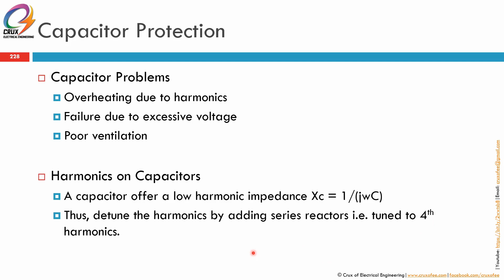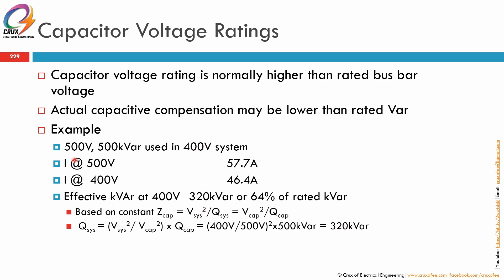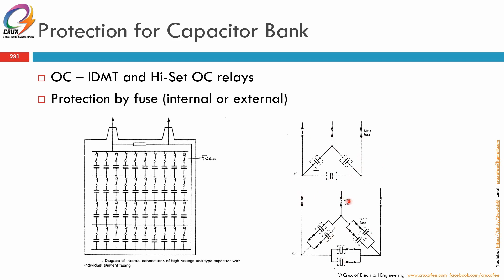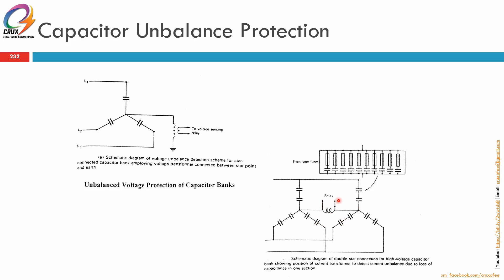Protection System 15 Capacitor Bank Protection (By CoEE)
Technical sharing on Electrical Protection System: 15 Capacitor Bank Protection by Crux of Electrical Engineering, Malaysia. This topic will cover introduction on:
- Capacitor Problems
- Capacitor Rating
- Overcurrent
- Unbalance Protection

Presentation dan komentar mix in English dan Bahasa Melayu.

This video is on Chapter 15 (out of 17 Chapters)

01 Introduction
02 CT and VT - Part 2 - On VT
03 Relay Classification
04 Grandfather of all Protection – OCEF
05 Directional OC
06 Differential Protection
07 Types of System Earthing
08 Making sure the right relay operates
08A What To Do After Relay Trips
09 Understanding the Drawings
10 CB Trip Coil – How To Check
11 Transformer Protection
12 Cable Protection
13 Motor Protection
14 Generator Protection
15 Capacitor Bank Protection
16 Making sure everything works
17 Additional – Short Circuit Calculation